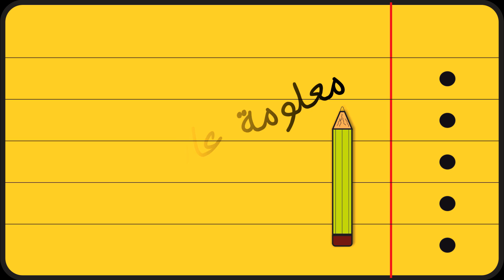العلم وراء فيلم البحث عن دوري - anthropomorphism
الanthropomorphism عادة بشرية من قديم الأزل .. لكن ما معني هذا المصطلح؟ و ما علاقة فيلم "البحث عن دوري" بهذا المصطلح؟ كل هذا و أكثر في هذه الحلقة من معلومة علي الهامش :)

إعداد و تقديم: محمود عمرو النجار

تويتر: Twitter: @knowledge_caps
إنستاجرام: Instagram: @knowledgecaps